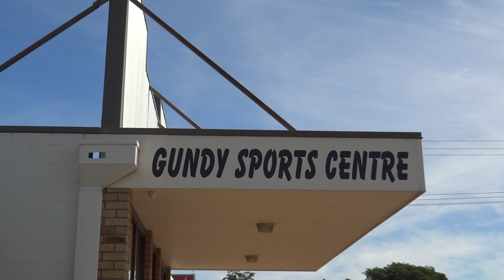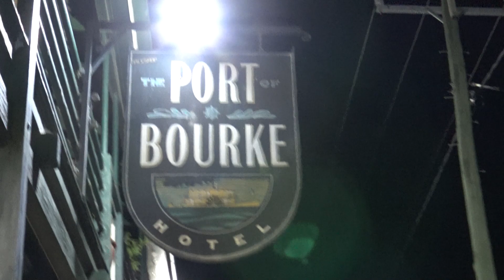(Part 1/8) - 6,000 Mile Roundtrip to race the famous Manjimup 15000 - Worlds most remote moto race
We are going to the races! 6,000 miles across Australia and back to race the Manjimup 1500 and we are documenting the trip. The Manjimup 15000 is the most remote Motocross race in the world and one of the biggest two wheeled event in the country! The two week trip for the race starts now.